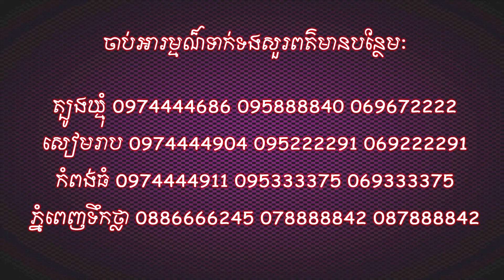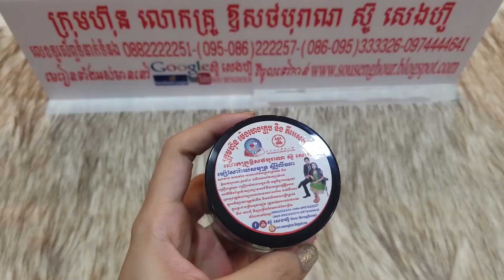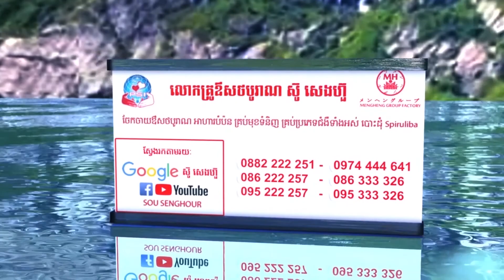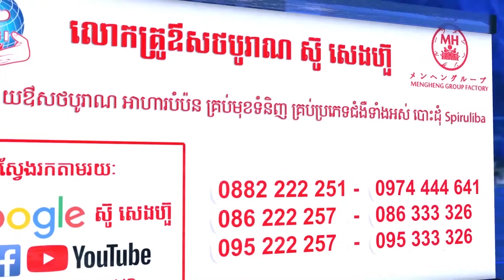94 spirulina សារ៉ាយសមុទ្រ លោកគ្រូ ថ្នាំខ្មែរ ស៊ូ សេងហ៊ួ បោះដុំឱសថបូរាណ អាហារបំប៉ន គ្រប់មុខ 1